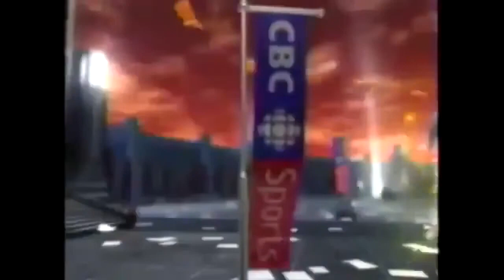HNIC Stanley Cup intro & sponsors 2001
The intro to HNIC during the 2001 Stanley Cup playoffs presented by Labatt Blue, Ford, Chevrolet Avalanche & Canadian Tire.